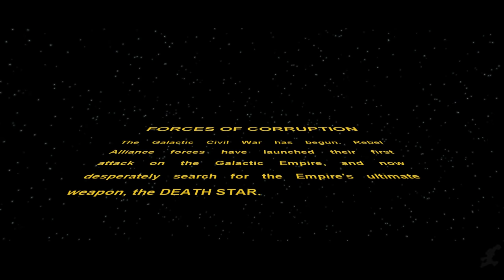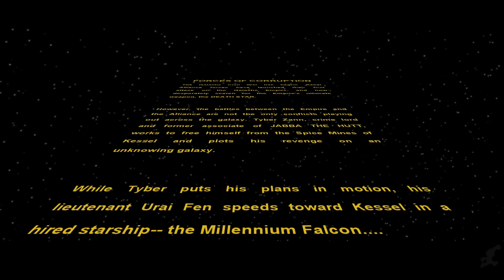STAR WARS: EMPIRE AT WAR Forces of Corruption All Cutscenes (Full Game Movie) 1080p 60FPS HD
This is the expansion to Empire at War. The campaign follows the conquest of the intergalactic crime lord, Tyber Zann, and his underworld organization, the Zann Consortium between the events of the destruction of the first and second Death Star and right up to the climactic theft of the Eclipse, an Eclipse-class dreadnought. Tyber Zann corrupts planets with his Defilers in order to obtain information of the other two factions, sabotage, and to gain credits. In the campaign, Tyber also tries to unlock the secrets of an ancient Sith holocron, which Silri later uses to find the ancient Carbonite Sith Army.